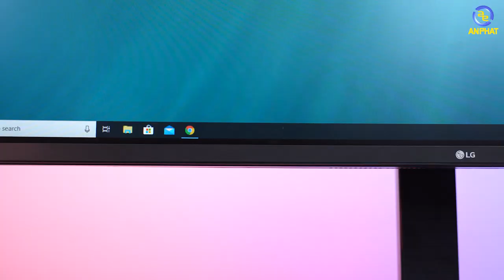Màn hình không những "dài" lại còn "cong" - LG 34GL750 | An Phat PC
LG 34GL750 là mẫu màn hình " ấn tượng" về cả mức giá lẫn những gì mang lại.
Có đầy đủ các công nghệ tốt cho chơi game như màn hình cong, tần số quét cao hỗ trợ song song cả AMD FreeSync và Nvidia G-sync cùng khả năng hiển thị HDR10.